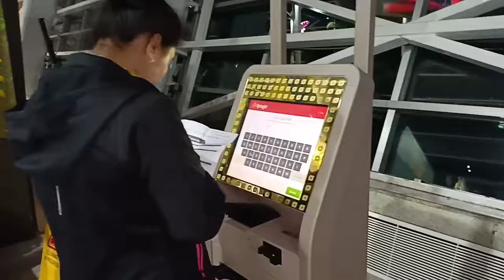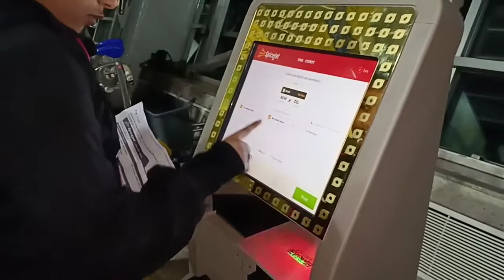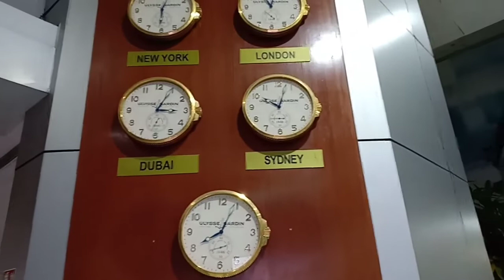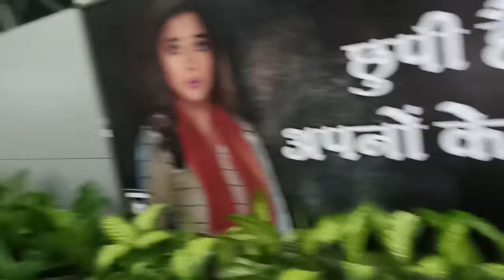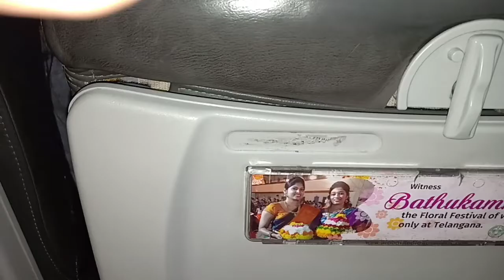Spice jet journey from Mumbai to Delhi || my flight journey from Mumbai to Delhi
Spice jet journey from Mumbai to Delhi

My flight journey from Mumbai to Delhi

Spice jet airline